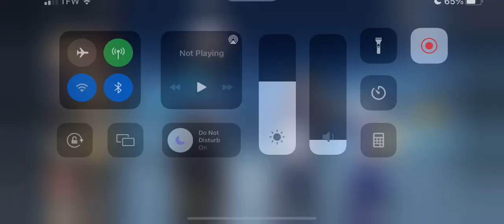3 Flame’s. Greatest Hero/Ranked PVP. MHA: Strongest Hero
3 Flame’s!!! Back with a special one! Double Shoto and Dabi team up and with all that firepower you know it’s going to be a very fiery set of events 🔥
This is one of my favorite 3-man teams so please enjoy! Until next time, Peace & Love.